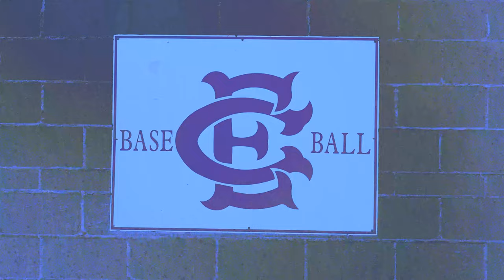The Grind: Caleb Coker, East Clarendon High School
This week on The Grind, presented by Bank of Clarendon, is East Clarendon's Caleb Coker.

Last night, we were able to celebrate Caleb at The Bobbys with the Thompson Construction Group Inc. Award for Courage, recognizing his incredible comeback season.

Caleb was severely burned in late February, spending 11 days in the hospital. Just a month after the injury, he was back on the mound. When the playoffs rolled around, Caleb pitched in two of their biggest games, delivering masterful performances on the mound to help EC advance to the lower state championship game.

You'll also be able to see his award presentation and the rest of our inaugural awards show, The Bobbys, when it premieres on our Facebook page on Monday at 6 p.m.